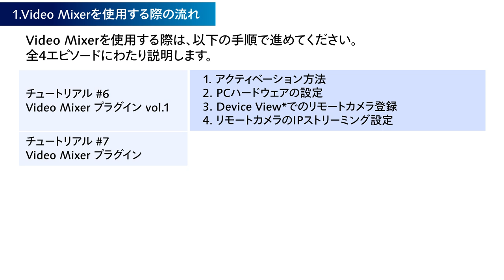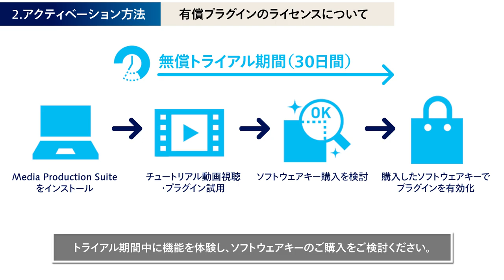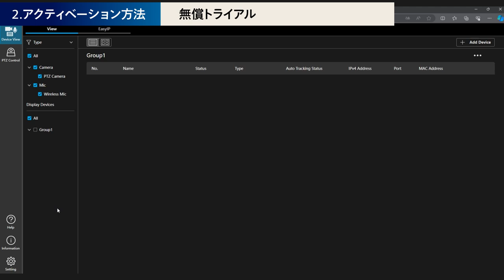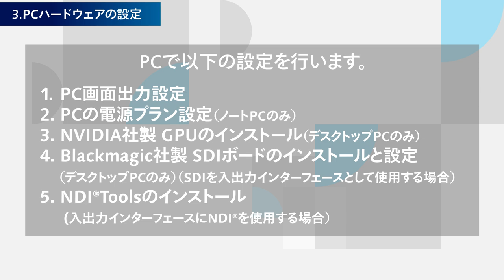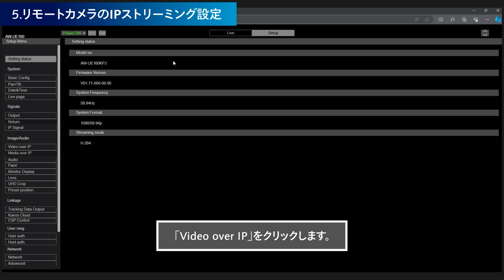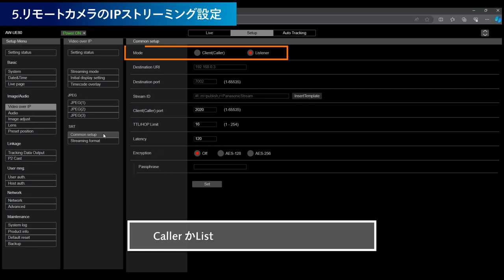Media Production Suite チュートリアル #6：Video Mixerプラグイン① | Panasonic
#6：Video Mixer（映像合成）プラグイン①

Video Mixerプラグインは、グリーンバックなどの特別な設備を用意することなく簡単に背景を合成したり、様々な映像合成を簡単に実現するMedia Production Suiteの有償プラグインです。

この動画ではVideoMixerプラグインのアクティベーション方法から基本的な操作方法を解説いたします。

0:00 オープニング
0:40 1. Video Mixerを使用する際の流れ
1:29 2. アクティベーション方法
3:18 3. PC ハードウェアの設定
4:00 4. Device Viewでのリモートカメラ登録
4:19 5. リモートカメラのIPストリーミング設定

※Video Mixerプラグインのチュートリアル動画は全4エピソードで構成されています。「#7」から「#9」もご覧ください。